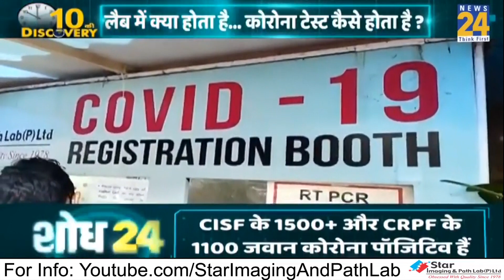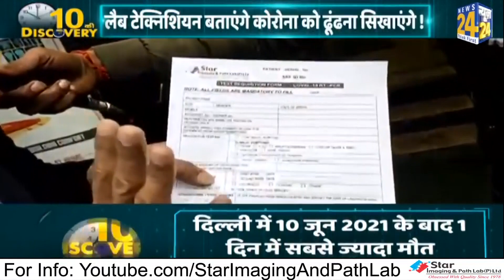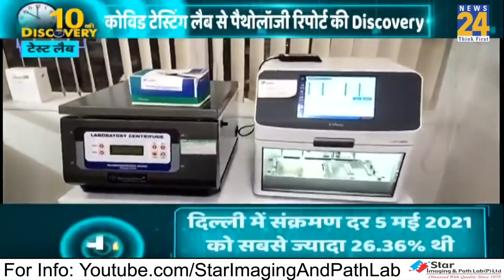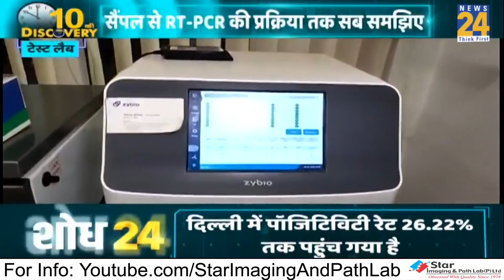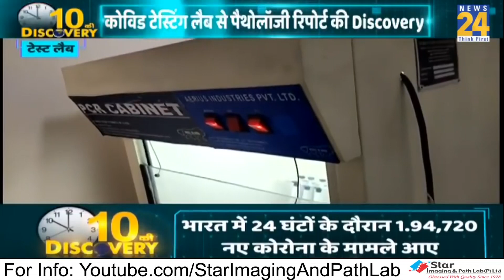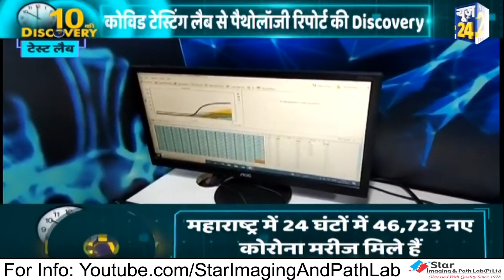कोरोना की कैसे होती है टेस्टिंग, जानिये Dr. Sameer Bhati के साथ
Inside Look at Covid Testing Lab at @StarImagingPathLabPvtLtd-kn9gf on @News24thinkfirst.

ABOUT US:-
Dr. Sameer Bhati, Public Health Expert and Director of Star Imaging & Path Labs
He is the Director of Star Imaging and Path Lab Pvt. & Chief Controller of Medical Education in Star Education and Training Institute, has a vast Healthcare and Education industry experience.
He is a Healthcare Entrepreneur and Management Guru who has designed many marketing and management theories. He promotes R&D work in Healthcare Diagnostic field as well as in the education field.
He has helped a lot in providing a skilled healthcare workforce in Delhi and other states healthcare industry.